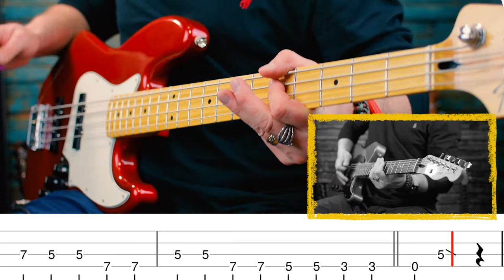Descendents - Coffee Mug | Bass Cover With Tabs in the Video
Use headphones or good speakers to truly appreciate the sound.

Bass parts recorded with Fender Jazz
Guitar parts recorded with Fender Telecaster HH